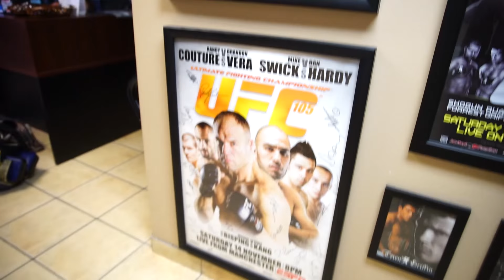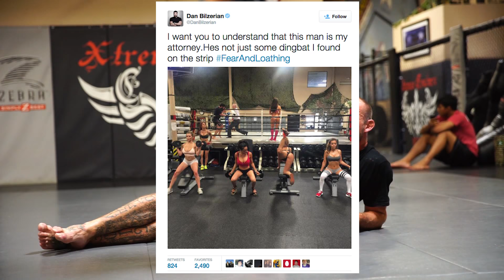Grappling with Miesha Tate and some Deadly Kicks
Stopped in at Xtreme Couture for a quick workout with coach Henry and got a grappling session in with UFC bantamweight Miesha Tate.